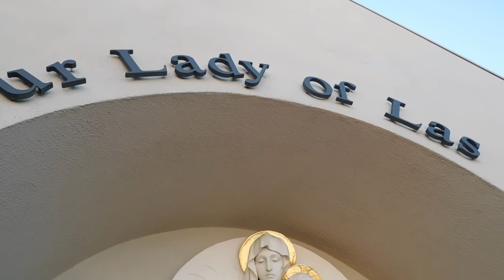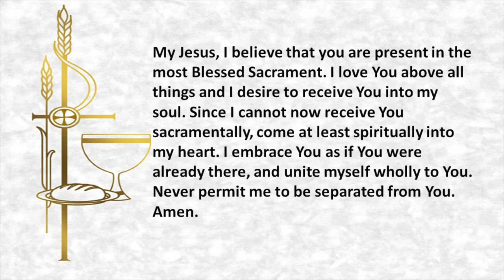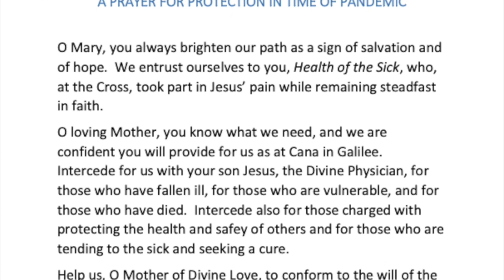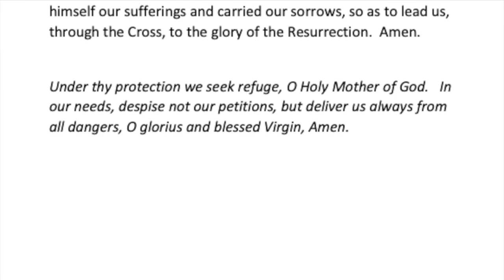Our Lady of Las Vegas ~ Mass for Monday of the Fifth Week of Easter, May 11, 2020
Our Lady of Las Vegas ~ Fr. Gerry Celebrated Mass for Monday of the Fifth Week of Easter, May 11, 2020